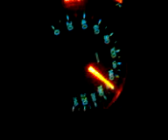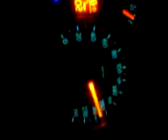Gol Power a 200km/h Ramon Equipe Terra Solta